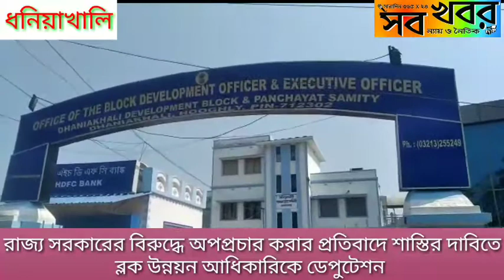রাজ্য সরকারের বিরুদ্ধে অপপ্রচার করার প্রতিবাদে শাস্তির দাবিতে ব্লক উন্নয়ন আধিকারিকে ডেপুটেশন।